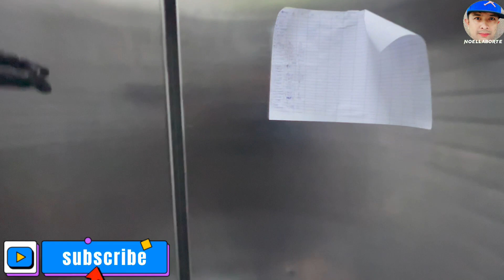COLESLAW SALAD PARANG KFC COLESLAW ANG SARAP LOADED SA MAYONAISE- FRESH ORGANIC RED-GREEN CABBAGE